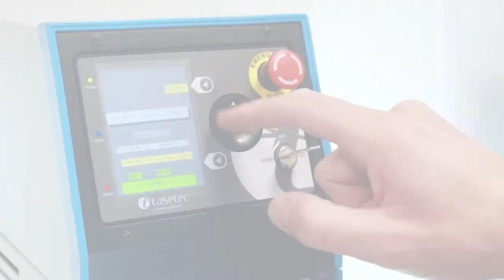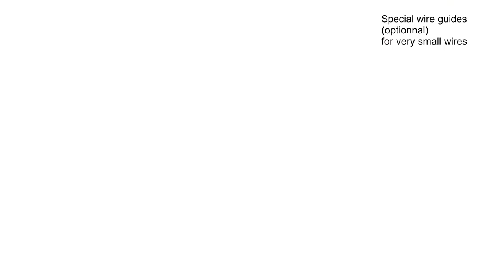ILC-20/8 Bench Top - Laser wire stripper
The best wire stripping solution for complex wire / cable constructions, out of round wires and cables, and high demanding applications.